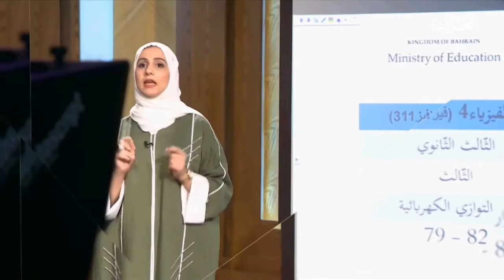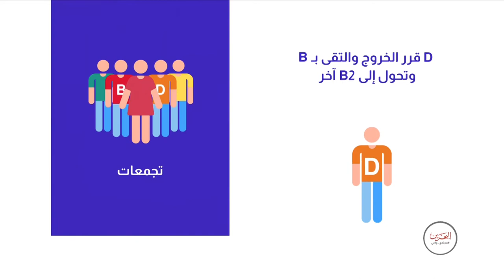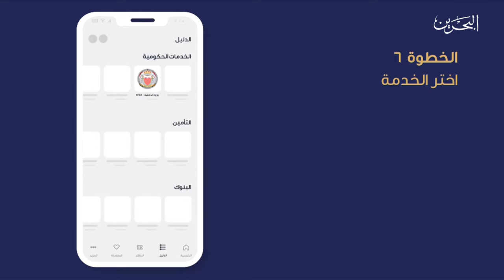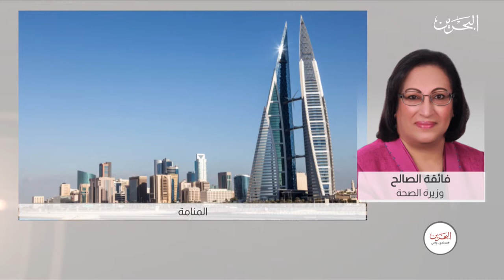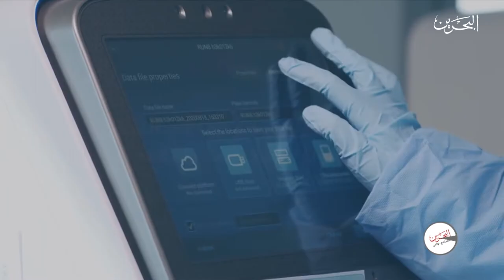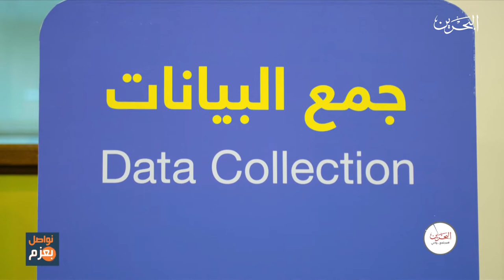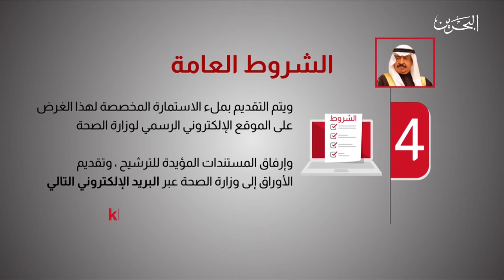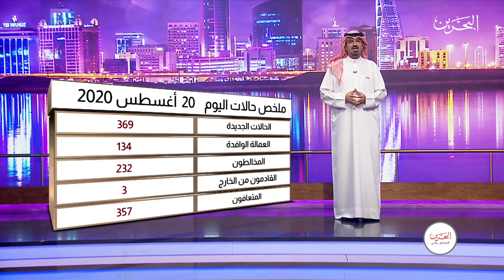مجتمع واعي | 20-8-2020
مملكة البحرين تنجز مليون مسحة انفية لفحص فيروس كورونا
فقرات:
•76 خدمه إلكترونية توفرها وزارة الداخلية للجمهور في إطار تعزيز الإجراءات الاحترازية تقدم عبر مختلف القنوات الإلكترونية
-الرائد حمد الدوخي~ رئيس شعبة الفحص الفني بالإدارة العامة للمرور
-حمد بوحجي ~ مدير إدارة الموارد المالية بشؤون الجمارك
•مليون فحص مختبري
-وزيرة الصحة فائقة الصالح
-عبر سكايب د.بسمة الصفار~ استشاري الصحة العامة و الوبائيات
-د.جليلة السيد~رئيس مجموعة التمنيع بوزارة الصحة
-د.خدية عبدالله ~رئيس الخدمات الإدارية بالصحة الأولية
•لقاء مباشر في برنامج مجتمع_واعي مع الدكتورة نجاة أبو الفتح مدير إدارة الصحة العامة بوزارة الصحة للحديث حول إنجاز الكوادر الوطنية في مواجهة فيروس كورونا
•لقاء مباشر في برنامج مجتمع_واعي عبر سكايب مع الدكتورة إجلال العلوي مشرفة " قاعة واحد" في أرض المعارض و الدكتورة غادة الزياني نائب رئيس مجموعة مكافحة الأمراض المعدية للحديث حول تحقيق البحرين مراتب متقدمة عالميًا في نسبة الفحص لكل 1000 شخص

تقديم: لولوة البودلامة و فواز العبدالله